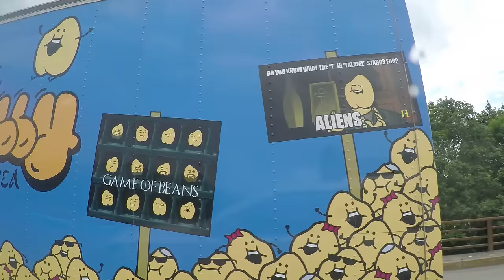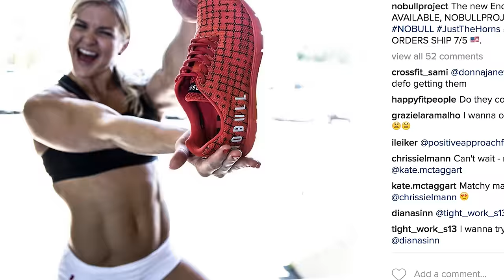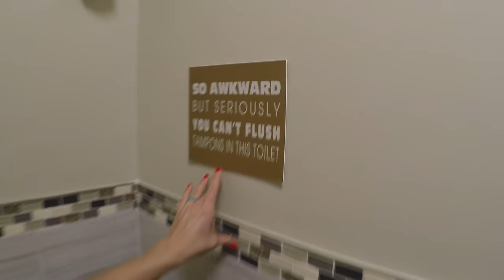Brooke Ence - Look At Those Birks